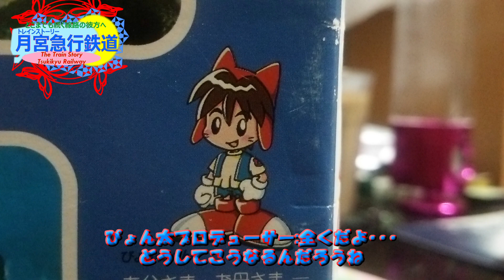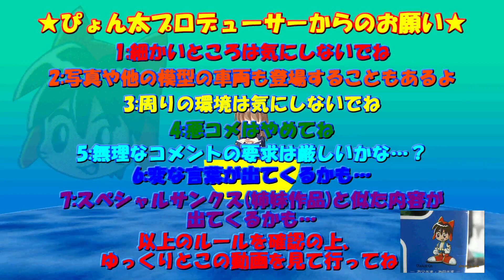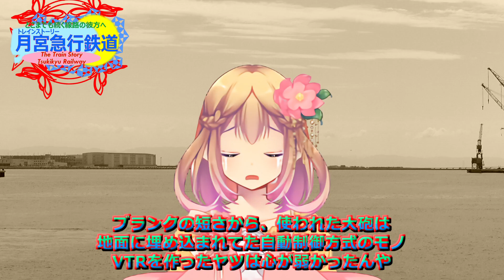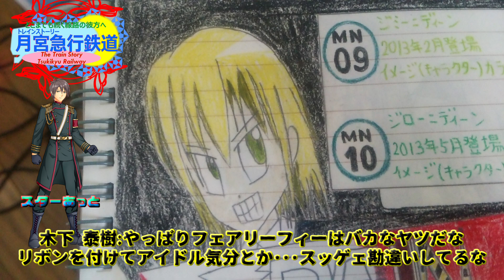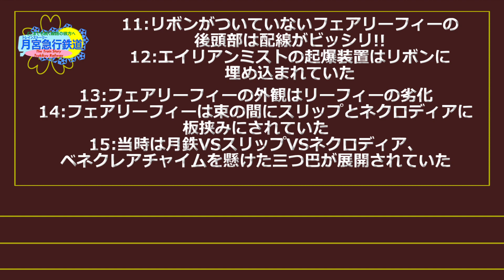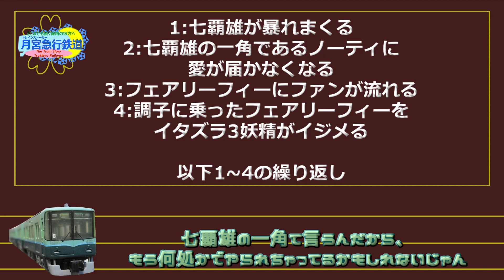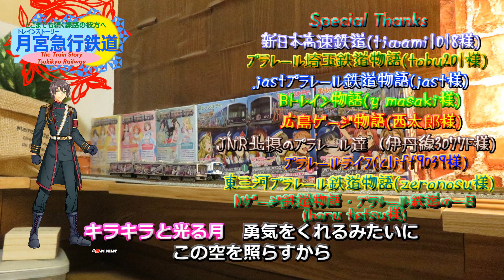Bトレストーリー 月宮急行鉄道第95,96,97話 ベネクレア遺跡、七覇雄の真実 Ver 2.0 Finale Melody for Supreme Stars Ver 2.0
前回投稿いたしました内容の動画は多くのバグがございました.本動画は、多くのバグを排除、一部の内容変更を施した、Ver2.0です.
あらすじ
Bトレの車両たちを混乱させた2018年の一連のフェアリーフィー・七覇雄騒動から一転、ベネクレア遺跡に散策する253系達.そこでフェアリーフィーの事実が明らかになります.一方、七覇雄においても、大きな転機が訪れます.一連の事件の真相が、ここで明らかになります.